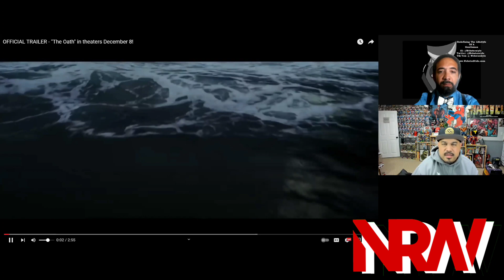The Oath (2023): A NRW React! Trailer Reaction! Darin Scott! Billy Zane! Eugene Brave Rock!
The Oath (2023): A NRW React! Trailer Reaction! Darin Scott! Billy Zane! Nora Dale! Karina Lombard! Eugene Brave Rock!